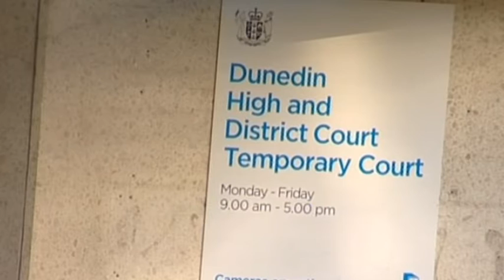Court RVO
Dunedin Police have charged two local men following the theft and arson of a vehicle in the city on Friday night.

The men are also alleged to have been involved in two petrol drive-offs on the same night, in Dunedin and Gore.

The duo, both aged 18, appeared in the Dunedin District Court today.

Police are thanking the public who notified them that a car was on fire, and that two men were acting suspiciously in the area.

The pair face a range of charges, including theft, arson, stealing a motor vehicle, and unlawfully getting into a motor vehicle.